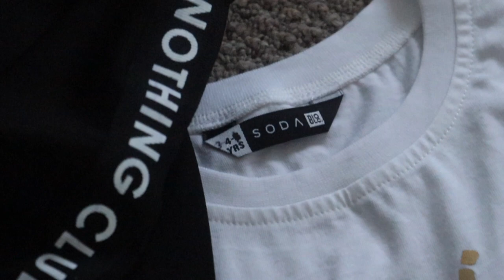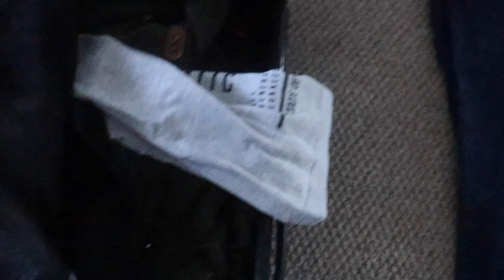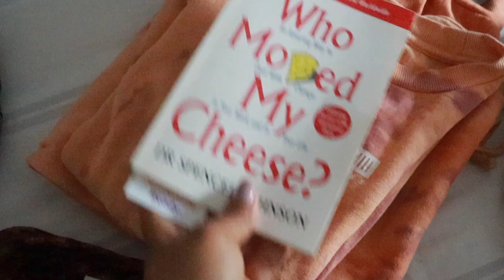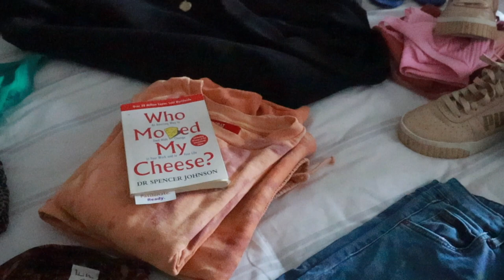VLOGMAS Day 10-11 | Our Toddler Bed Is Here | Getting My Pin | Pack With Me For A Family Vacation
Day 10-11 of Vlogmas! I hope you enjoy the video ♥️

Hey beautiful,

Thanks for popping into my channel. I’m a first time mom from South Africa. On this channel I share real & relatable content regarding motherhood, marriage, home decor, lifestyle & all things I love and enjoy.